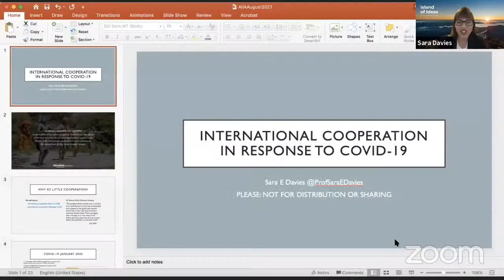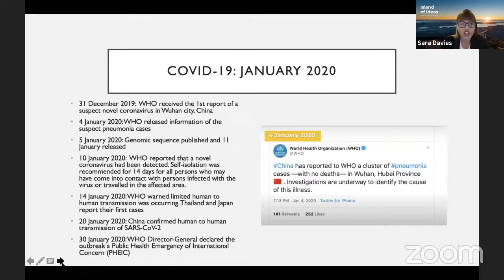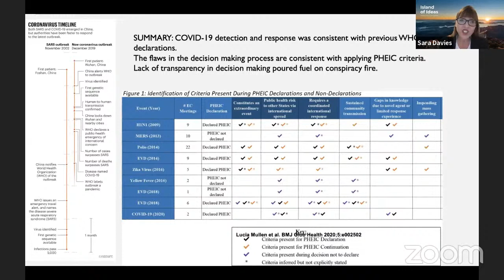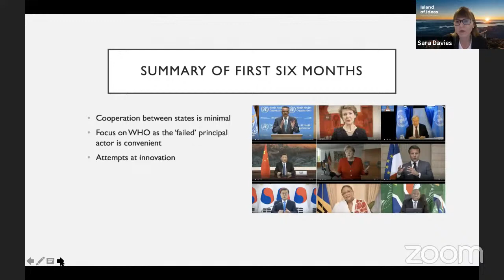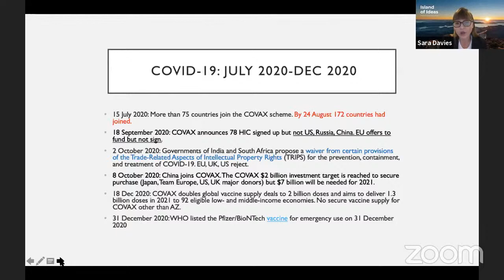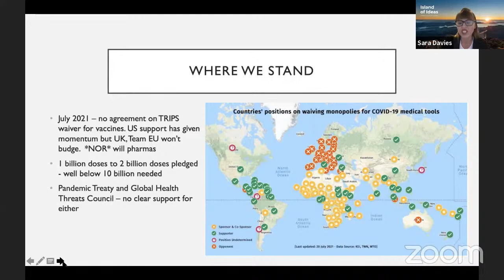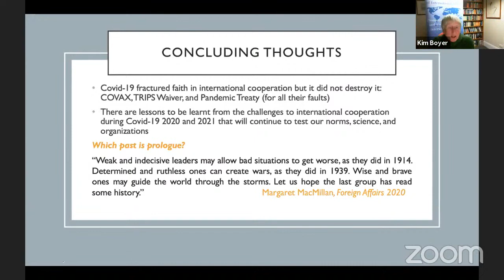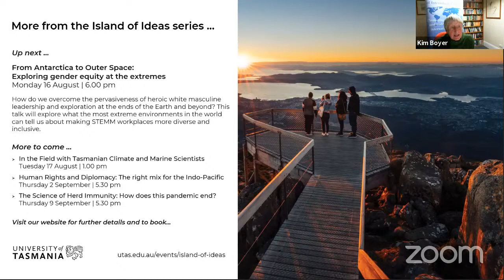Locating Cooperation in Response to COVID-19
What does the COVID-19 pandemic tell us about the past, present and future of international and global health cooperation? The predominant narrative that international cooperation ‘failed’ in response to COVID-19 may be understood from two competing points of view. First, that there was indeed a ‘failure’ in international cooperation stemming from a long-standing tense relationship between public health and politics.  A rival view, however, might suggest that COVID-19 reveals incremental progress in global health cooperation and the emergence of thick networks of global health governance that includes both state and non-state actors. From this perspective, although COVID-19 presented an unexpected exogenous shock, global health cooperation continued – even multiplied – across various sectors and groups of actors. This suggests that for all the challenges it confronts, global health governance has been developing a complex agency that operates on multiple levels (state institutions, regional organizations, private for-profit actors, civil society, private-public partnerships) such that even when one political track (international) is blocked other tracks may continue to function.

This talk examines three cases of global cooperation during first year of the Covid-19 pandemic: human rights, science, and surveillance.

Professor Sara Davies is an International Relations scholar with a specific focus on Global Health Governance and the Woman, Peace and Security agenda. Sara has been an Australian Research Council Discovery Australian Postgraduate Award Scholar (2008-12) and an Australian Research Council Future Fellow (2014-18). She has published three sole-authored books on global and regional health issues and one co-authored book on women, peace and security.